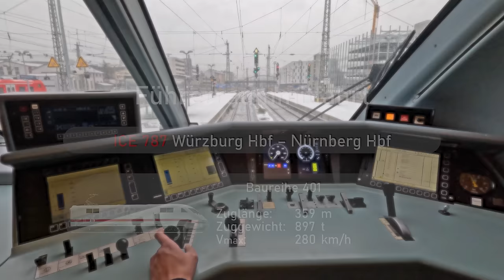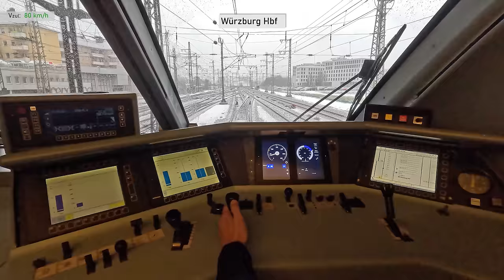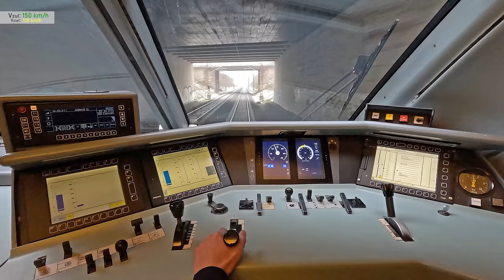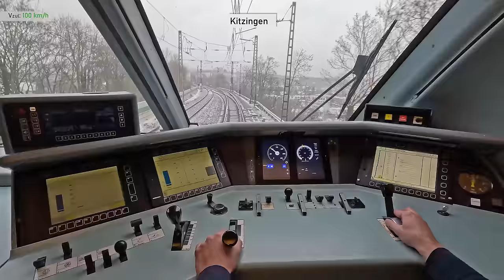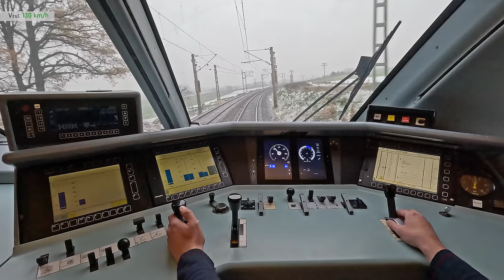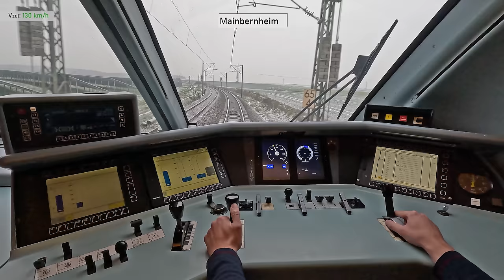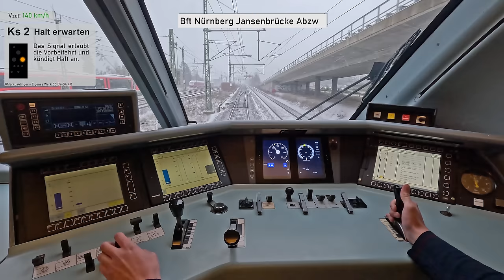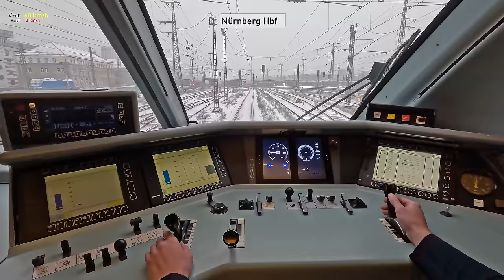Schneegestöber | ICE 787 Würzburg Hbf - Nürnberg Hbf | ICE-Führerstandsmitfahrt | BR 401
Für weitere Informationen Untertitel einschalten!

Führerstandsmitfahrt im InterCityExpress der Baureihe 401.
Als ICE 787 fahren wir im Schneegestöber mit dem ICE 1 von Würzburg über die spannende und abwechslungsreiche Strecke nach Nürnberg. Unterwegs bremst uns eine Langsamfahrstelle aus, es kommen zahlreiche Züge entgegen und zum Abschluss der Fahrt fahren wir in einen der größten Bahnhöfe Deutschlands ein.

*Die Kamera wurde vor der Fahrt eingeschaltet und während der Fahrt nicht bedient*
*Die La befindet sich aufgeschlagen außerhalb des Sichtbereiches der Kamera*

*Anfertigung zum jeweiligen Zeitpunkt genehmigt durch:*
Deutsche Bahn AG
Film-/Fotovorhaben
(Gestattung Nr. 4594)

*Fachlich geprüft und freigegeben durch:*
DB Fernverkehr AG
P.FBT 3

Weitere Einblicke in den Alltag eines Triebfahrzeugführers der DB Fernverkehr AG gibt es auf meinem Instagram-Channel:

00:00 Intro
00:21 Übersichtskarte
00:49 Würzburg Hbf
02:50 Würzburg Hbf - Rottendorf
06:43 Rottendorf
07:57 Rottendorf - Dettelbach Bahnhof
09:58 Dettelbach Bahnhof
10:40 Dettelbach Bahnhof - Kitzingen
12:44 Buchbrunn-Mainstockheim
12:51 Dettelbach Bahnhof - Kitzingen
14:03 Kitzingen
15:15 Kitzingen - Mainbernheim
17:23 Mainbernheim
18:12 Mainbernheim - Iphofen
19:16 Iphofen
19:58 Iphofen - Einersheim
20:10 Einersheim
20:57 Einersheim - Markt Bibart
26:35 Markt Bibart
27:14 Markt Bibart - Neustadt (Aisch) Bahnhof
29:21 Langenfeld Üst
29:34 Markt Bibart - Neustadt (Aisch) Bahnhof
31:29 Neustadt (Aisch) Bahnhof
32:50 Neustadt (Aisch) Bahnhof - Emskirchen
33:13 Neustadt (Aisch) Mitte
33:21 Neustadt (Aisch) Bahnhof - Emskirchen
36:43 Emskirchen
37:43 Emskirchen - Siegelsdorf
39:22 Üst Hagenbüchach
39:42 Hagenbüchach
39:49 Emskirchen - Siegelsdorf
42:10 Puschendorf
42:21 Emskirchen - Siegelsdorf
43:23 Siegelsdorf
44:17 Siegelsdorf - Burgfarrnbach
45:15 Burgfarrnbach
45:57 Burgfarrnbach - Fürth (Bay) Hbf
46:59 Fürth Unterfürberg
47:09 Burgfarrnbach - Fürth (Bay) Hbf
47:47 Fürth (Bay) Hbf
48:31 Fürth (Bay) Gbf
49:12 Fürth (Bay) Hbf - Nürnberg Hbf
49:48 Nürnberg Jansenbrücke Abzw
50:30 Fürth (Bay) Hbf - Nürnberg Hbf
51:11 Nürnberg Hbf